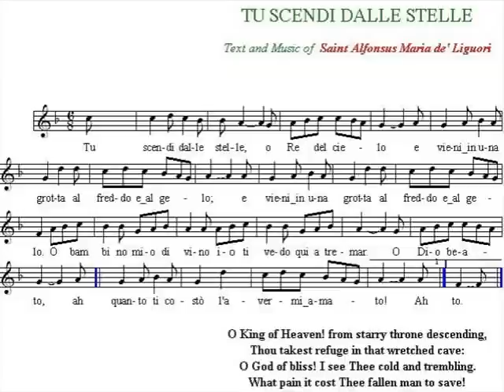Natale 2008 - Tu scendi dalle stelle - It is Christmas time.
Buon Natale!  -  Happy Christmas!  -  Joyeux Noël!

Traditional Italian Christmas Carol, sung by The Choral Arts Society.
With reproductions of paintings of 'Nativity' and 'Madonna con Bambino'  (Giotto and the likes), but also with photos of the créche I prepared at home for the younger ones.

Canto natalizio della tradizionale italiana. Con riproduzioni di pitture famose ma anche foto del presepio fatto in casa.

''Canzoncina a Gesù Bambino. '' (from the 'Canzoncine spirituali' of st. Alfoso Maria de Liguori(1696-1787),
according to  W Erhet, The International Book of Christmas Carols.)

Tu scendi dalle stelle, o Re del Cielo,
E vieni in una grotta al freddo, al gelo.
O Bambino mio Divino,
Io ti vedo qui tremar.
O Dio beato,
E quanto ti costò l'avermi amato!

A Te, che sei del mondo il Creatore
Mancano panni e fuoco, o mio Signore.
Caro eletto Pargoletto,
Quanto questa povertà
Più m'innamora,
Giacché ti fece Amor povero ancora.

An English translation:

From starry skies descending,
Thou comest, glorious King,
A manger low Thy bed,
In winter's icy sting;

O my dearest Child most holy,
Shudd'ring, trembling in the cold!
Great God, Thou lovest me!
What suff'ring Thou didst bear,
hat I near Thee might be!

Thou art the world's Creator,
God's own and true Word,
Yet here no robe, no fire
For Thee, Divine Lord.

Dearest, fairest, sweetest Infant,
Dire this state of poverty.
The more I care for Thee,
Since Thou, o Love Divine,
Will'st now so poor to be.